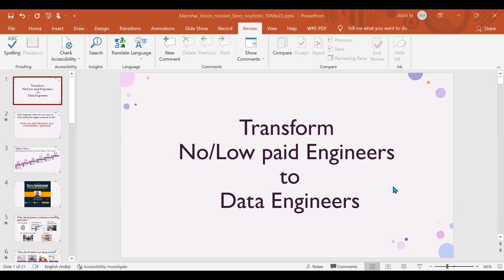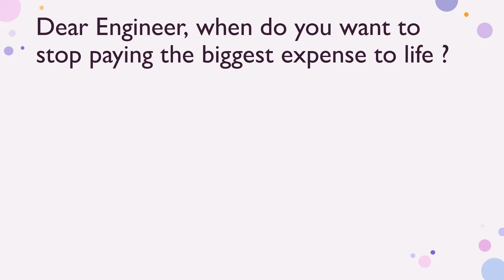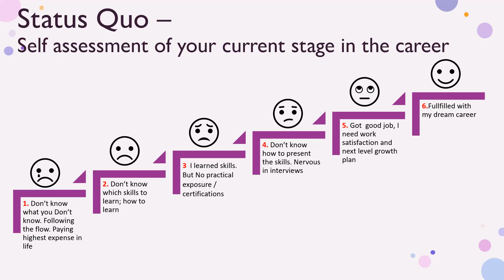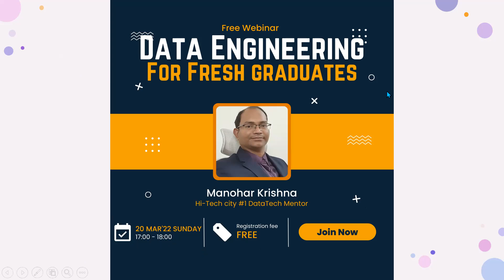Webinar _ Data Engineers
Those Who would like to attend the webinar, please fill in the google form and get the zoom link of webinar on 20th March 2022 at 5 PM IST.
Please forward to your well wishers who can get benefit out of the program.